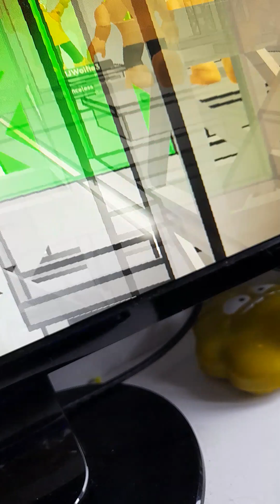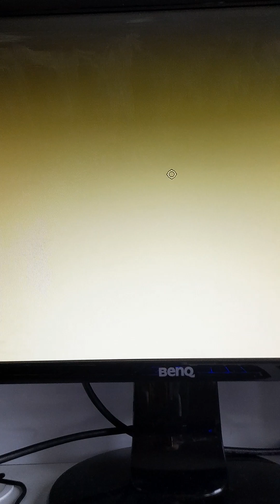beating a few records phobby pls see this